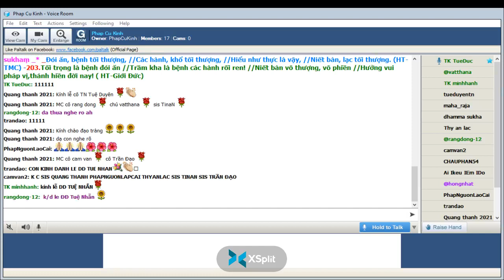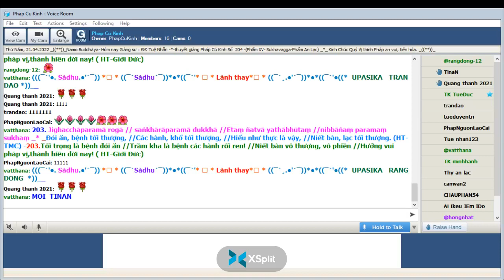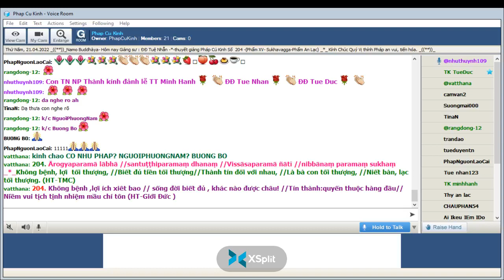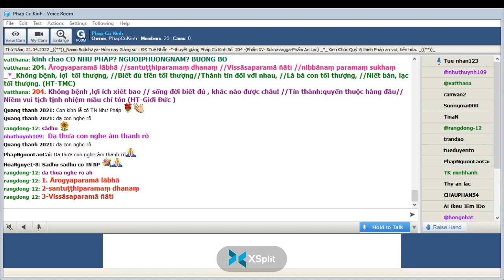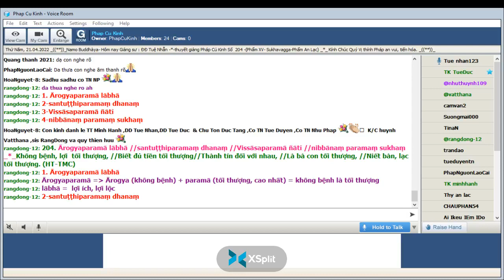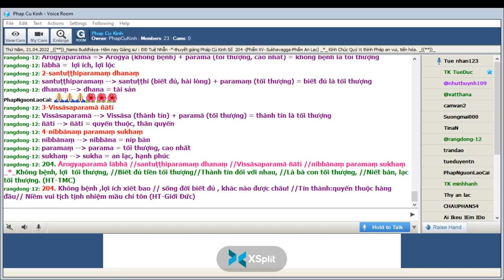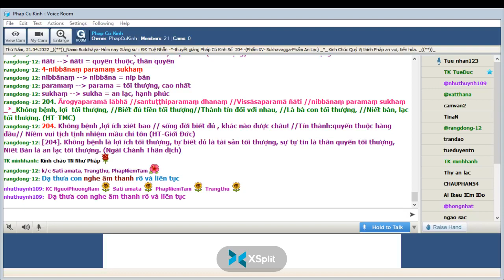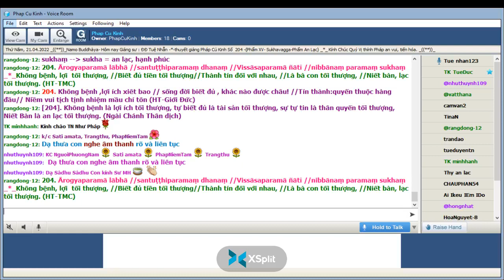21-04-2022 Room Phap Cu Kinh Thứ Năm.ĐĐ Tuệ Nhẫn giảng Pháp Cú Kinh Số 204.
Phap Cu Kinh Thứ Năm Apr 21-2022.ĐĐ Tuệ Nhẫn giảng từ vựng, ý nghĩa & duyên sự Pháp Cú Kinh Số 204-*--*---*--*--*- Đức Thế Tôn Ngài ngự Jetavana -đề cập đến : Đức Vua Pasenadi.-*- Ngài thuyết lên kệ ngôn này  "Sukhavagga-Phẩm An Lạc"-*-